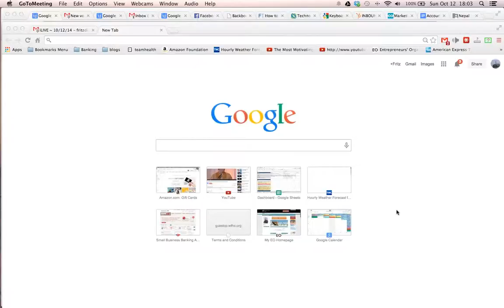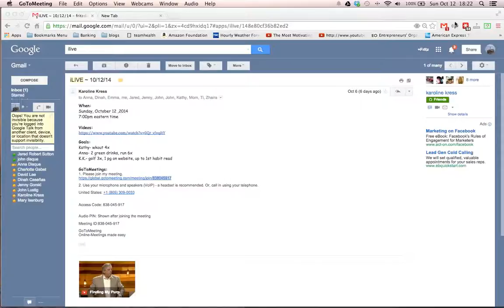iLive calls! 10/12/14, Finding my Purpose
On a weekly basis friends of the Disque Foundation gather to learn explore insightful areas from a variety of areas on our mission of inspiring people to live inspired lives.